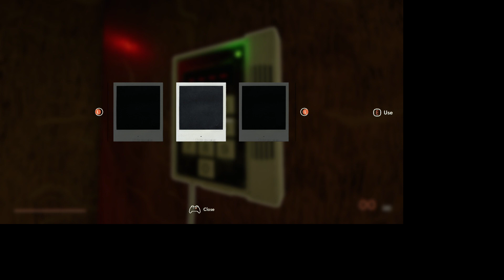Industria Gameplay - PC - STEAM